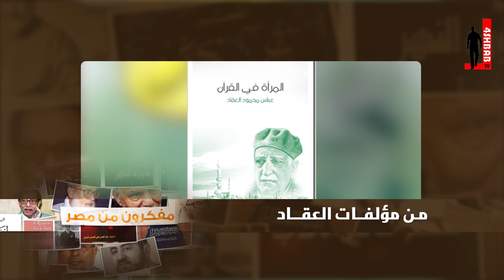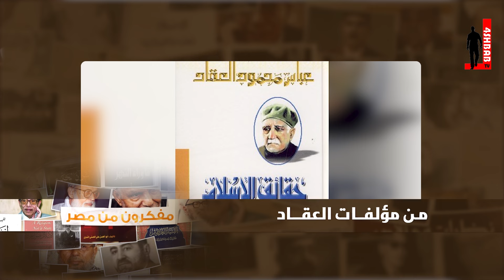الأديب عباس محمود العقاد - مفكرون من مصر مع الشيخ عصام تليمة